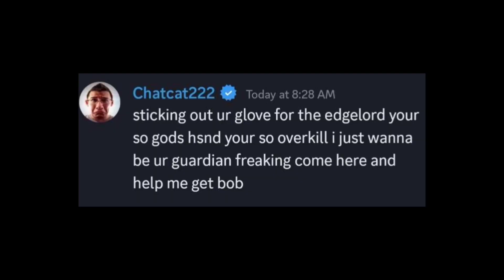Blink Glove Experience || ROBLOX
late upload